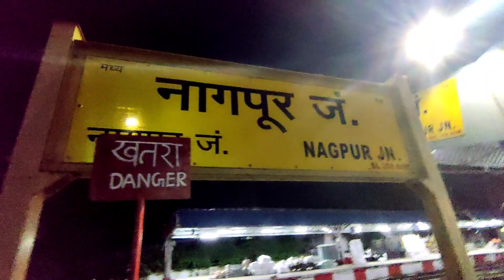Bilaspur Rajdhani Express || Gondia To Bhopal Journey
Bilaspur New delhi rajdhani express